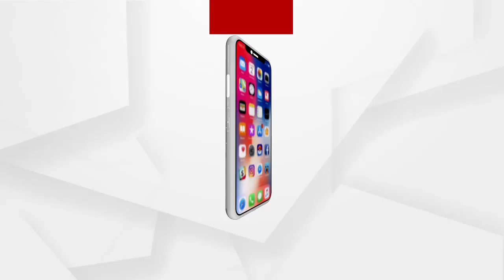କମ୍ପ୍ୟୁଟର ସ୍କ୍ରିନରେ ବିଭିନ୍ନ ପ୍ରକାର ଚିତ୍ର ଦେଖାଇ ଲୋକଙ୍କୁ ଭୂଆଁ ବୁଲାଉଛନ୍ତି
କମ୍ପ୍ୟୁଟର ସ୍କ୍ରିନରେ ବିଭିନ୍ନ ପ୍ରକାର ଚିତ୍ର ଦେଖାଇ ଲୋକଙ୍କୁ ଭୂଆଁ ବୁଲାଉଛନ୍ତି: କଂଗ୍ରେସ ମୁଖପାତ୍ର ପ୍ରଶାନ୍ତ ଶତପଥୀ